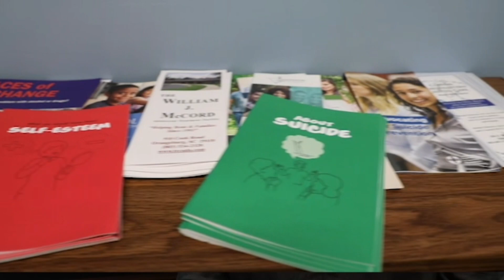Provider Highlights Kirsten Forinash, LMSW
Join us in welcoming Kirsten Forinash, LMSW, our dedicated Behavioral Health Counselor at CareSouth Carolina's Lake View office! 🤝 With a Master's degree in Social Work from Winthrop University, Kirsten brings a wealth of expertise and compassion to empower individuals on their journey to mental wellness. We are thrilled to have her on board!!!

Kirsten's commitment to providing top-notch care and support is evident in her approach to behavioral health. Whether you're seeking guidance, coping strategies, or simply someone to talk to, Kirsten is here for you. At CareSouth Carolina, we prioritize your mental well-being.

Let's spread the word and celebrate Kirsten's valuable contributions! 💙 Use WelcomeKirsten BehavioralHealth CareSouthCarolina to share your excitement.